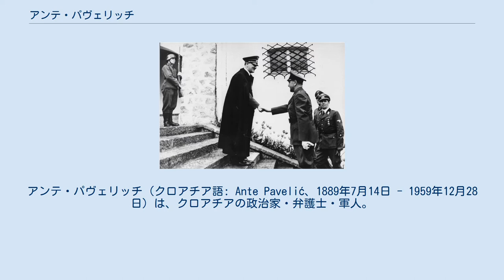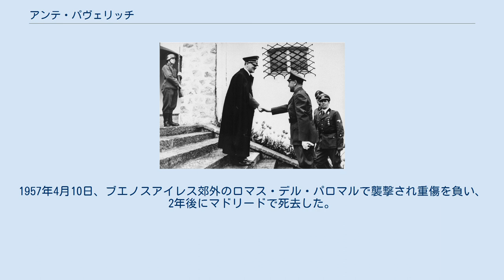アンテ・パヴェリッチ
オーストリア＝ハンガリー帝国のクロアチア人
クロアチア・スペイン関係
アンテ・パヴェリッチ（クロアチア語: Ante Pavelić、1889年7月14日 - 1959年12月28日）は、クロアチアの政治家・弁護士・軍人。
クロアチアの民族主義団体ウスタシャの指導者、イタリア王国及びナチス・ドイツの傀儡政権であるクロアチア独立国の国家元首であった。
 現在のボスニア・ヘルツェゴビナのブラジナ出身。
法律の教育を受け、弁護士であった。
1915年～1919年、クロアチア法律党の書記。
1919年、クロアチアの独立とボスニア及びダルマチアの併合を訴える民族主義組織「若きクロアチア」に加入。
1919年～1927年、ザグレブ市議会代議員、1927年からユーゴスラビア国会議員。
国会では、クロアチアへの自治権賦与を主張した。
 1928年、非合法の準軍事組織「クロアチア・ドモブラン」の編成を始めた。
1929年1月7日、ドモブランをウスタシャ・クロアチア革命機構に改編すると表明し、1月20日、オーストリアに亡命した。
1929年4月、ハンガリーのファシスト組織及びブルガリアの内部マケドニア革命組織との共同声明において、ユーゴスラビアの現体制の打倒を表明し、このことで死刑を言い渡された。
 1932年、クロアチアでの蜂起に方針を変える。
同年、ベニート・ムッソリーニの庇護を得て、イタリアのフィウメ（現・クロアチア領リエカ）に移り、ウスタシャの活動を指導した。
ボレガノのウスタシャ訓練キャンプでは、暗殺実行のためのテロリストが訓練された。
1934年、ユーゴスラビア国王アレクサンダル1世暗殺の組織者がイタリアで逮捕され、ウスタシャの訓練キャンプは一時閉鎖された。
 1939年8月26日、ユーゴスラビア政府は、クロアチアに広範囲の自治権を賦与し、クロアチア自治州が設置された。
 パヴェリッチとヒトラー（1941年6月9日、ベルクホーフにて） ドイツ軍によるユーゴスラビア占領後、1941年4月10日、クロアチア独立国（Nezavisna Drzava Hrvatska）の建国が宣言され、パヴェリッチがポグラヴニク（en:Poglavnik 国家指導者または総統と訳される）となった。
クロアチア独立国の国王としてイタリアの王族が迎えられ、トミスラヴ2世（在位：1941年-1943年）として即位したが、これは形式上の地位にとどまり（国王は終始イタリアに滞在し、ついにクロアチアに足を踏み入れることがなかった）、ポグラヴニクであるパヴェリッチが独裁権を握ることとなった。
同年4月15日、パヴェリッチはザグレブに到着し、翌16日、組閣に着手し、自らは首相兼外相となった。
 1941年4月30日、国籍法が採択され、全ての非アーリア系（クロアチア人はアーリア系とされた）市民は、無国籍者とされた。
同日、民族間の結婚を禁止する法律も採択された。
6月4日には、クロアチアの社会、青年、スポーツ、文化組織、文学及び報道、絵画、音楽、劇場、映画館に非アーリア人が参加することが禁じられた。
クロアチア独立国では、セルビア人の大量虐殺が行われた。
 その後クロアチア独立国は三国同盟に加わり、6月26日、反共同盟に入った。
同年12月14日、日本が英米との戦争状態に入り、ドイツがその後を追ったことを受けて同様に英米に宣戦を布告。
1942年9月、パヴェリッチはドイツを訪問し、アドルフ・ヒトラーの許可を得てスラヴコ・クヴァテルニクを解任し、政府の再編を行った。
 1943年、イタリアの降伏にともない、形式上の国王であったトミスラヴ2世が退位したため、パヴェリッチはポグラヴニクの称号のもとに名実ともにクロアチア独立国の国家元首となった。
 1945年5月のドイツ降伏後にオーストリアに亡命。
同年、ソビエト連邦の影響圏に入り社会主義政権が設立されたユーゴスラビアの人民裁判所は、欠席裁判でパヴェリッチに死刑を言い渡した。
 その後、パヴェリッチはイタリア、アルゼンチン、スペインに移り住んだ。
1957年4月10日、ブエノスアイレス郊外のロマス・デル・パロマルで襲撃され重傷を負い、2年後にマドリードで死去した。